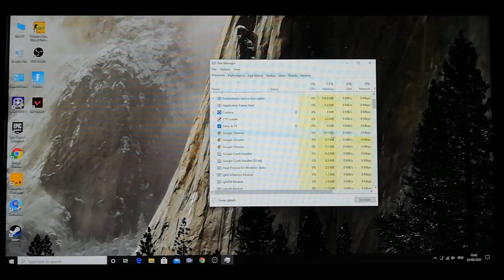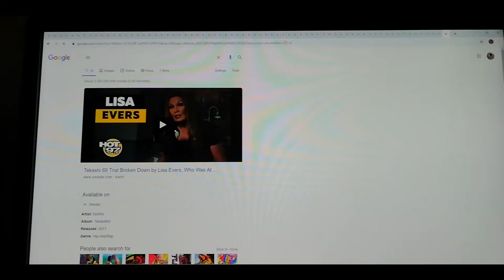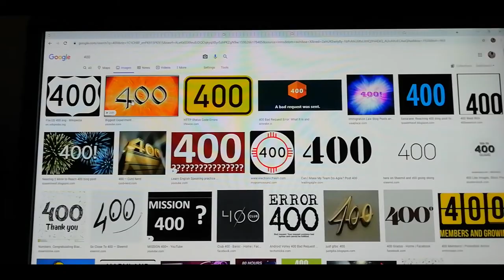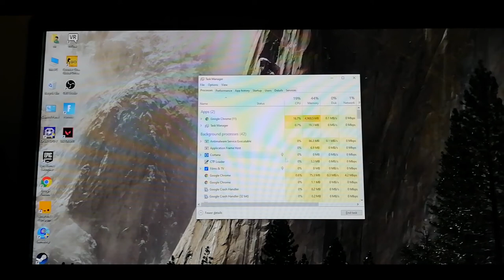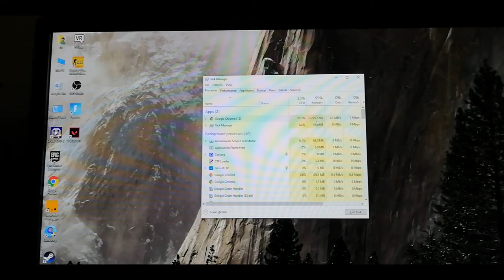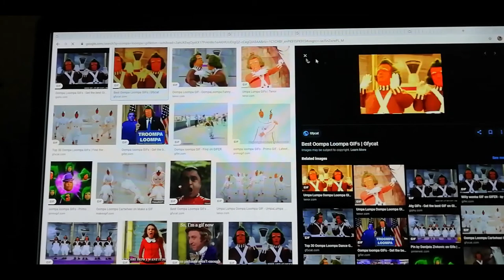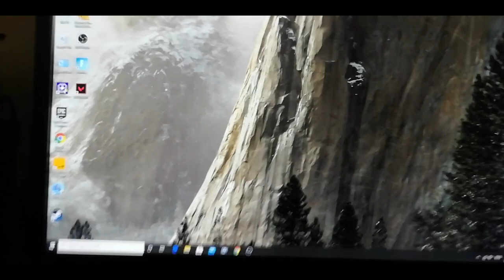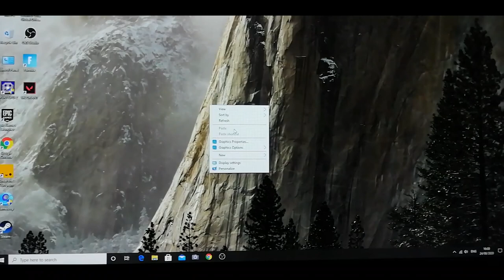I Opened 800 Google Chrome Tabs!!!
In this video i opened 800 google chrome tabs that will take up 8 gigabyte of my ram.